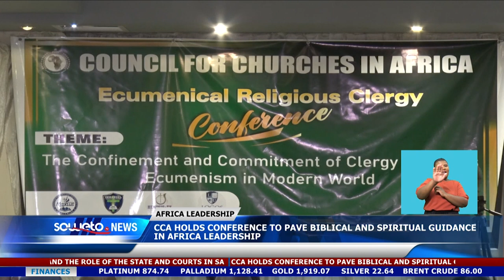SOWETO TV NEWS | CCA HOLDS CONFERENCE TO PAVE BIBLICAL AND SPIRITUAL GUIDANCE IN AFRICA LEADERSHIP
The Council of Churches in Africa hosted an Ecumenical Religious Clergy Conference in Kensington.